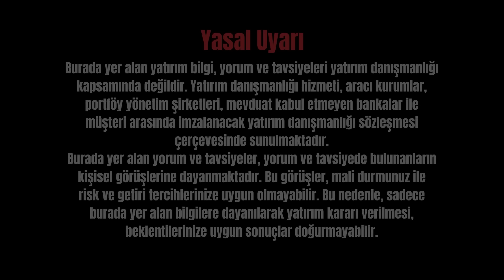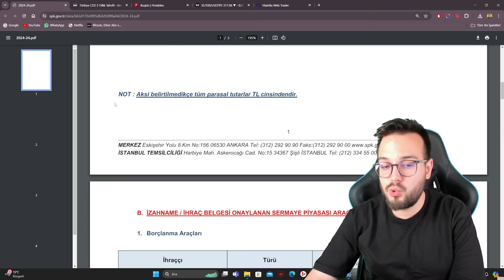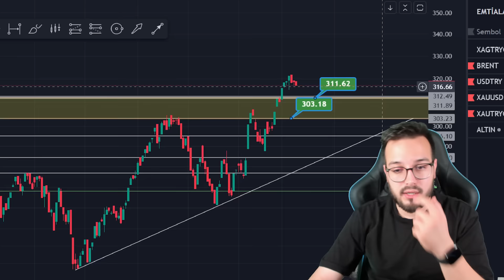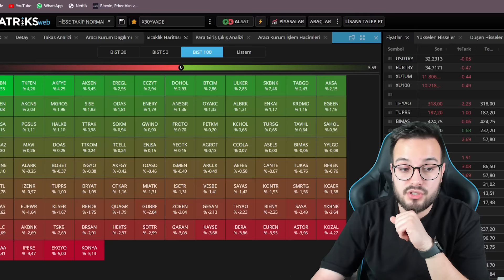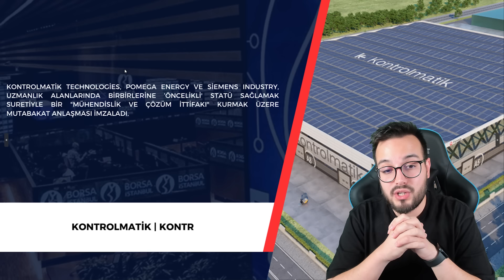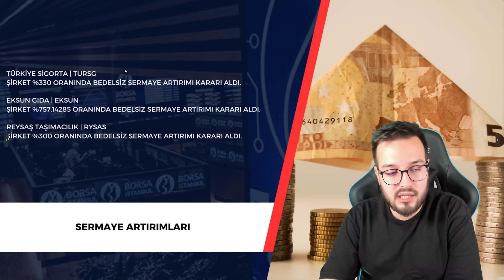DÜNYA DEVİYLE ANLAŞTI ÜSTÜNE 250 MİLYON DOLAR YATIRIM YAPTI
AYRICALIKLAR İÇİN ARAMIZA "KATIL"

Dünya devi Varta ile anlaşma yapıp 250 milyon $ yatırım yapan şirket
Temettü ve sermaye artırımı kararları
Mehmet Şimşek'ten tasarruf ile ilgili tarih
İşsizlik verileri neyi ifade ediyor?
Yeni halka arz haberi ve mevcut halka arzlar
12 gündür taban olan şirket, facia olay

Unutmayın yatırım risklidir, borsa yatırımı yüksek risklidir.
Lütfen sadece bu videoya bakarak yatırım kararı almayın.

BEĞENEBİLECEĞİN İÇERİKLERİM

KULLANDIĞIM KAYNAKLARIM

Fintables
Bloomberg HT